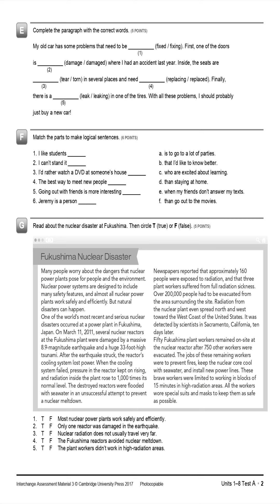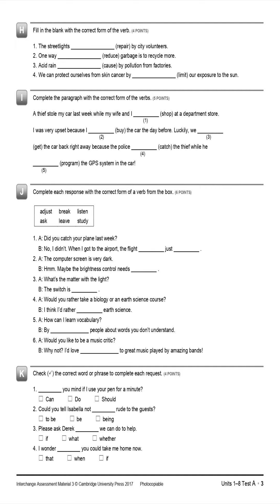Interchange 5th Level 3 Assessment Unit1-8 Tests Version A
Test audio script
[Track 10]
Test A
A Listen to the phone conversation. Check the correct answers.
[phone rings]
KATE: Hello?
ROB: Hi, Kate. This is Rob.
KATE: Oh, hi, Rob. How are you?
ROB: I’m a little stressed out, actually. As I was packing my
suitcase this morning, I realized all the things I still have to do
to get ready for my business trip next week. I was wondering
if you could do me a big favor.
KATE: Sure, Rob. What is it?
ROB: I need someone to take care of my apartment while I’m
gone – you know, water the plants and feed my fish. Would
you mind doing that?
KATE: You know, Rob, I’d be happy to, but I’m going to be
out of town all next week on vacation. I won’t get back
until Friday.
ROB: Oh, OK. I’ll ask someone else, then. Thanks, anyway, Kate.
KATE: Oh, no problem. And I hope you find someone.
B Listen to the people talking. Check the correct answers.
CHARLIE: Hi, Sonia. I saw your roommate just now. She’s
really pretty. What’s she like?
SONIA: Well, Charlie, I like Grace most of the time. But
not always.
CHARLIE: What do you mean?
SONIA: Well, she’s not very serious.
CHARLIE: What’s wrong with that?
SONIA: Nothing, usually. I like to have fun, too. But sometimes I
like to be serious and talk about things that are important to
me, like global warming or politics.
CHARLIE: Can’t you do that with Grace?
SONIA: I’ve tried, but when she thinks I’m getting too serious, she
changes the subject.
CHARLIE: Well, I know what you mean. I like it when people can
have fun with me and be serious with me, too.
SONIA: Yeah, the perfect friend is someone who can talk to you
about anything.

Note: Each test is worth a total of 50 points.
Test A
A (2 POINTS)
1. packing his suitcase
2. be out of town on vacation
B (2 POINTS)
1. likes to have fun
2. can talk about different things
C (5 POINTS)
1. accepted
2. modest
3. global warming
4. sticking
5. triumph
D (6 POINTS)
Circled words Written words
1. worked working
2. than as
3. expecting expected
4. meeting meet
5. have having
6. has had
E (5 POINTS)
1. fixed
2. damaged
3. torn
4. replacing
5. leak
F (6 POINTS)
1. c
2. e
3. f
4. a
5. d
6. b
G (5 POINTS)
1. T
2. F
3. F
4. F
5. F
H (4 POINTS)
1. are repaired / are being repaired / have been repaired /
were repaired
2. to reduce
3. is caused / is being caused / has been caused
4. limiting
I (5 POINTS)
1. were shopping
2. had bought
3. got
4. caught / had caught
5. was programming
J (6 POINTS)
1. had . . . left
2. to be adjusted / adjusting
3. broken
4. study
5. asking
6. listening / to listen
K (4 POINTS)
1. Do
2. to be
3. what
4. if